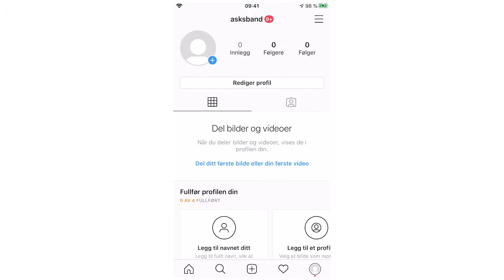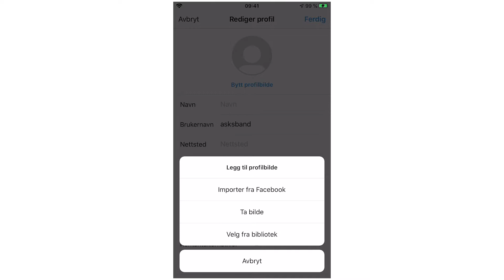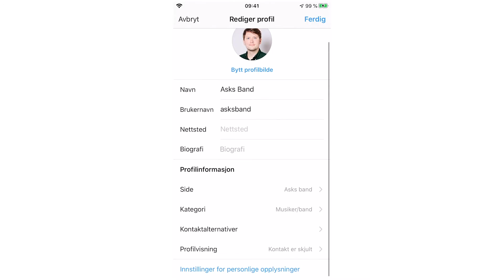Hvordan sette opp en bedriftskonto på Instagram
Vi gir deg en grunnleggende innføring i hvordan du kan bruke sosiale medier til å markedsføre musikken din.

I denne videoen vil Ask Fredrik Berg fra fra booking og management-selskapet ACT Entertainment gå gjennom hvordan du setter opp en bedriftsside på Instagram

Video: Ask Fredrik Berg